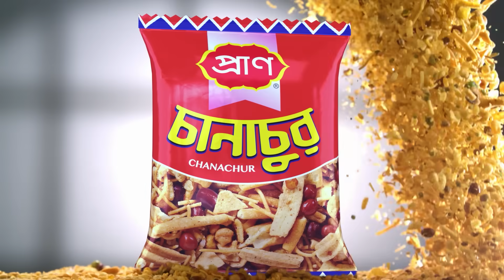বিমানে চড়ে সি বিচ ঘুরছেন কুয়াকাটার পর্যটকেরা! | Kuakata | Channel 24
»» Office Address:
Bangladesh.